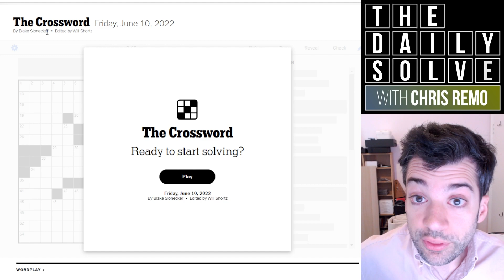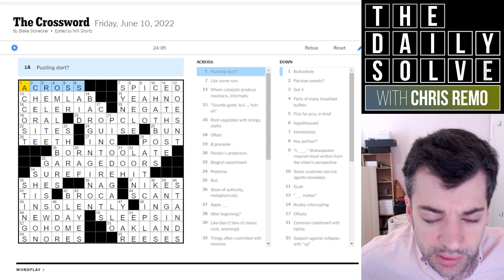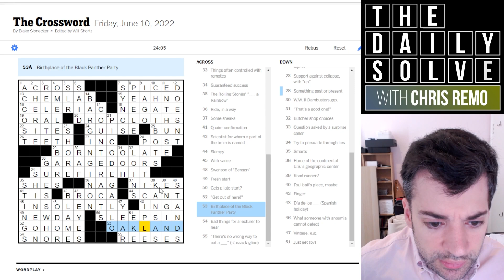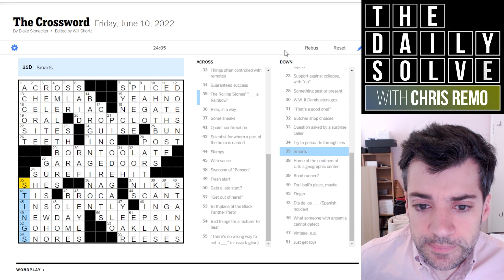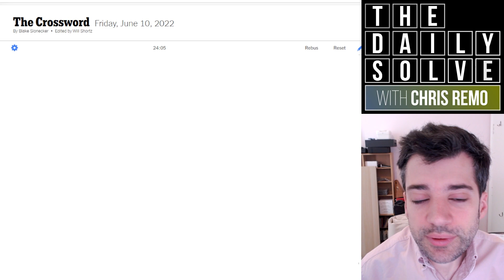Friday: When You Assume In a Crossword… - 10 June 2022 New York Times Crossword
In today's solid Friday crossword, I provided a couple examples of exactly how you shouldn't make too much of a habit of inferring individual letters in an answer you don't actually know—it can really trip you up later! Join me for this instructive themeless solve.

This is the New York Times crossword puzzle for Friday, 10 June 2022:

00:00 Introduction
02:04 Today's solve
26:24 Puzzle recap
28:40 Yesterday's clues
31:49 Epilogue